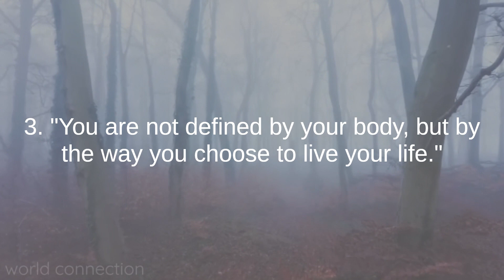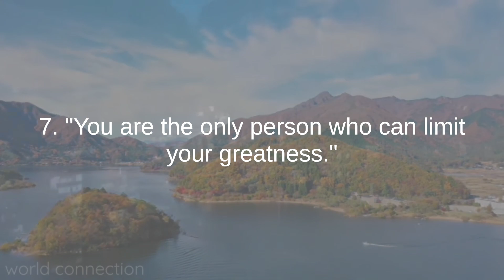Turia Pitt the best quotes to listen and reflect on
Turia Pitt is an extraordinary Australian woman known for her resilience, courage, and inspiring journey. Born on July 24, 1987, in Tahiti, France, Turia's life took a profound turn in 2011 when she suffered life-changing injuries during an ultramarathon in Western Australia. The tragic incident resulted in severe burns to 65% of her body, leaving her face and body significantly scarred.

Despite the immense physical and emotional challenges, Turia emerged as a symbol of strength and determination. Her journey of recovery, rehabilitation, and personal growth captivated the hearts of people around the world.

Turia's story goes beyond survival; it's a testament to the power of the human spirit. Her resilience and positive mindset have inspired countless individuals facing their own hardships. Turia has become a motivational speaker, sharing her experiences at events and conferences globally. Her messages focus on overcoming adversity, embracing challenges, and cultivating a positive outlook in the face of difficulties.

In addition to her public speaking, Turia is an author. Her books, including "Everything to Live For" and "Unmasked," provide an intimate look into her life, detailing the struggles, triumphs, and the lessons learned along the way.

Turia Pitt is also known for her philanthropic work. She supports various charitable causes, including organizations dedicated to burns survivors, and she actively engages in initiatives promoting resilience, well-being, and empowerment.

As a testament to her physical and mental strength, Turia has participated in challenging events, such as Ironman competitions, showcasing her commitment to an active and fulfilling life. Her achievements in sports further emphasize her message that the human spirit is resilient and capable of remarkable feats.

Turia Pitt's impact extends far beyond her personal journey. She has become a beacon of hope and inspiration, encouraging others to face their fears, embrace challenges, and find strength in adversity. Her story is a powerful reminder that even in the face of unimaginable challenges, the human spirit can triumph with resilience, determination, and a positive mindset.

4k filmes com músicas relaxante com lindas paisagens de outono